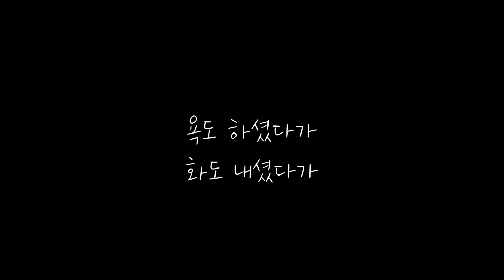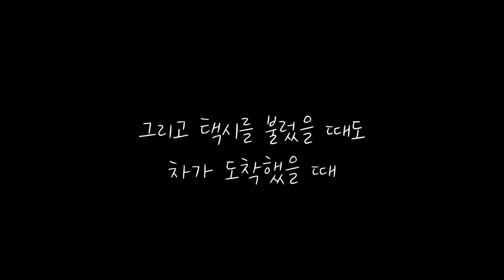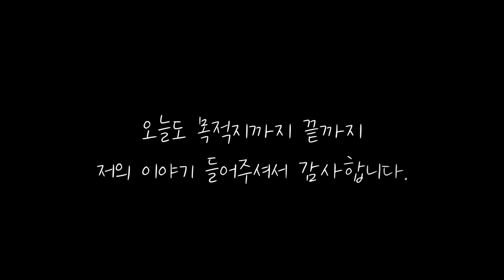택시 안에서 시각장애인이 겪은 최악의 사건들 | 기사님 이러시면 안돼죠😓